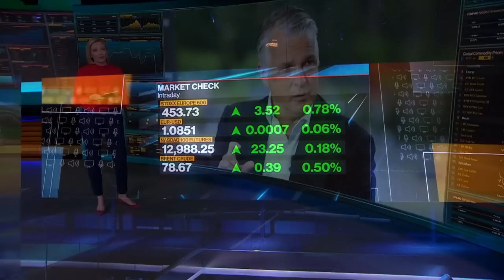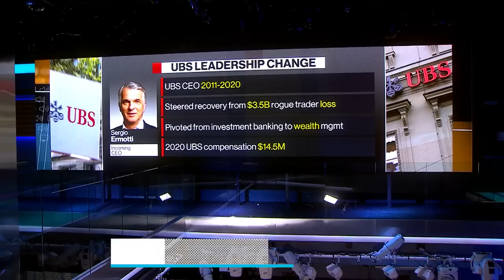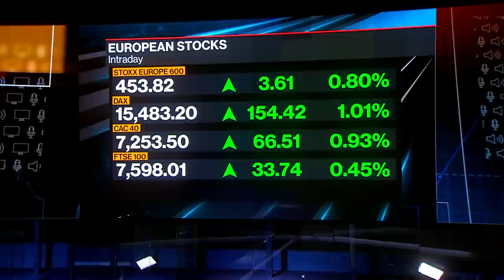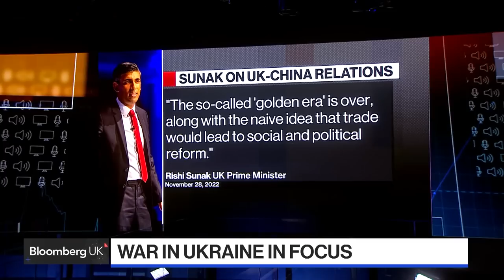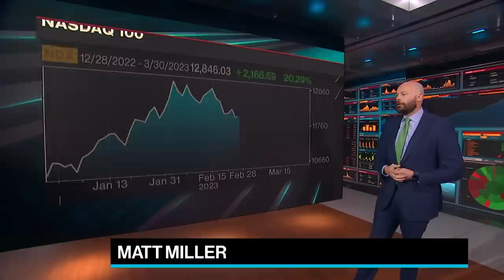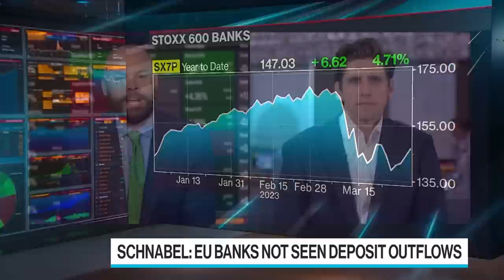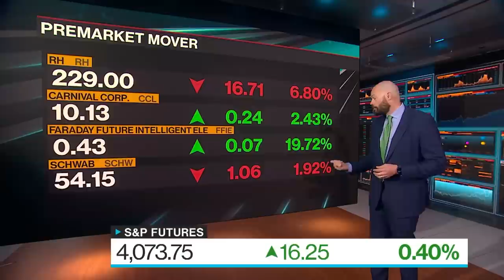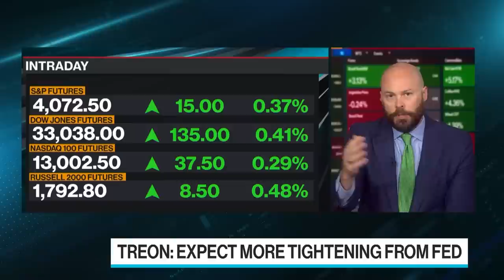'Bloomberg Surveillance: Early Edition' Full (03/30/23)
Bloomberg Surveillance: Early Edition, live from London and New York. Francine Lacqua, Anna Edwards, and Matt Miller deliver the latest news and analysis on the markets with leaders in global finance and economics.
Richard Dearlove, former head of British foreign intelligence, expects Ukraine to start offensive in coming months. Sebastian Raedler, Head of European Equity Strategy at BofA Global Research, explains why the firm remains negative on European equities. Anneka Treon, Chief Economist at Van Lanschot Kempen, discusses the ECB's inflation dilemma.